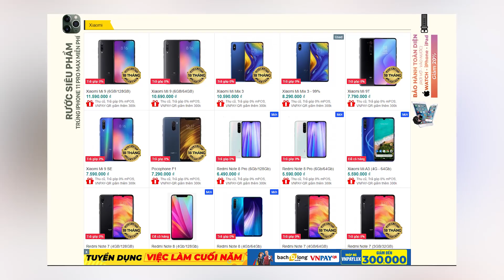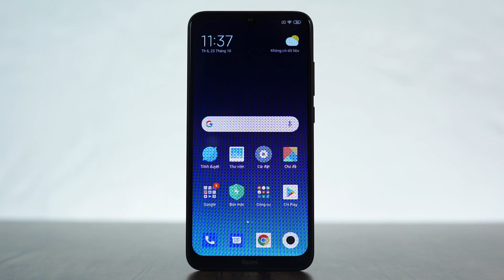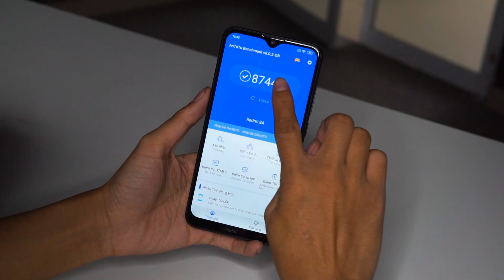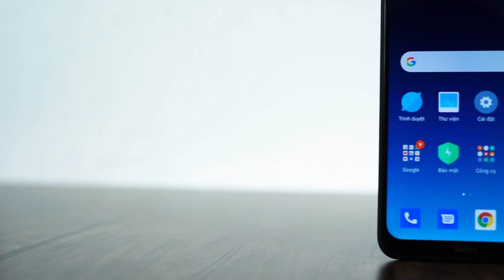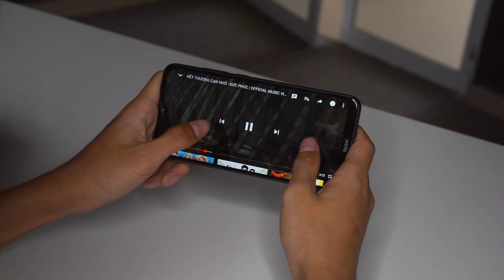Trải nghiệm Redmi 8A quá tuyệt vời ở mức giá 2 triệu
Redmi 8A là smartphone giá rẻ vừa mới ra mắt gần đây tại thị trường Việt Nam. Redmi 8A đánh mạnh với dung lượng pin khủng 5000 mAh cùng trang bị các mặt đều ở mức đủ dùng. Liệu máy có xứng đáng với mức giá này không? Cùng mình trên tay và đánh giá nhanh Redmi 8A.